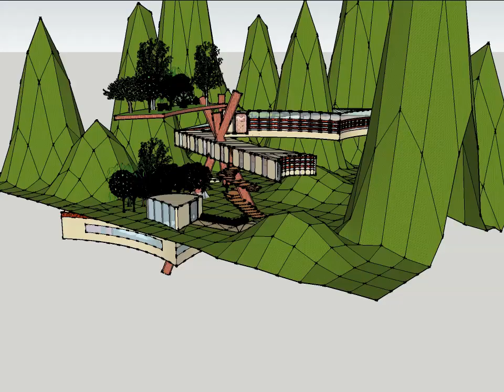ARCH1101 Experiment 1 - Animation 1 - 2011.mov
Design submission for ARCH1101 Exp1